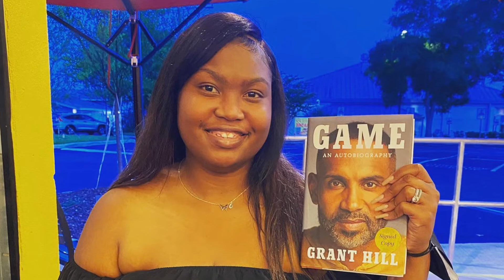The Bryants meets Grant Hill (Book signing!) Is that Tamia?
My wife and I had a chance to see the Legend Seven-time NBA All-Star and Olympic gold medalist Grant Hill at the Center for Health & Wellbeing in Winter Park,Fl. Grant Hill Book signing event. His wife (One of our favorite singers) Tamia and oldest daughter was so humble and nice! To be continued @Jetsettingwiththebryants#booksigning